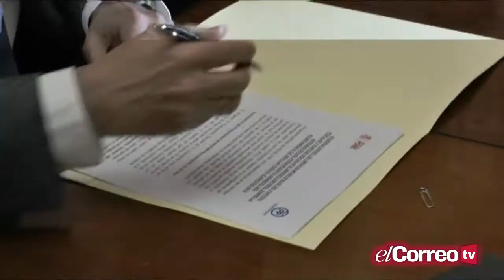Acuerdo entre PSOE y PP para los presupuestos de 2018